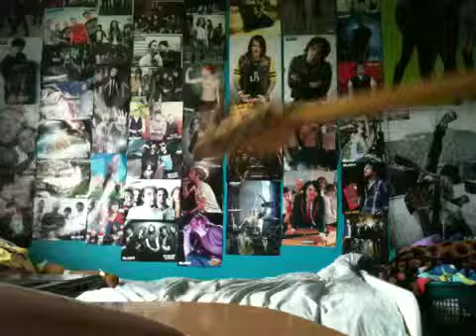never wanted to dance - mindless self indulgence bass cover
I really didn't want to do a msi cover in a mcr shirt but w/e